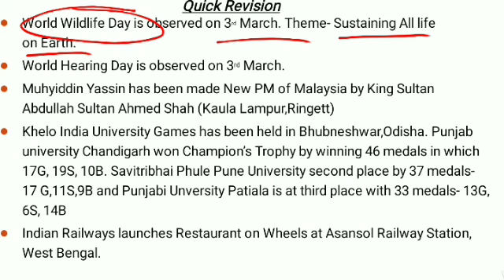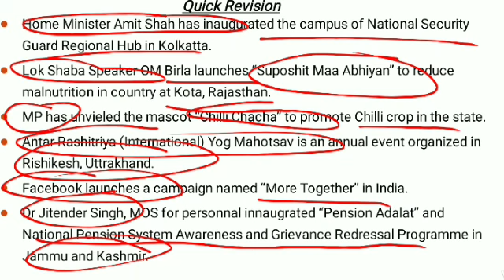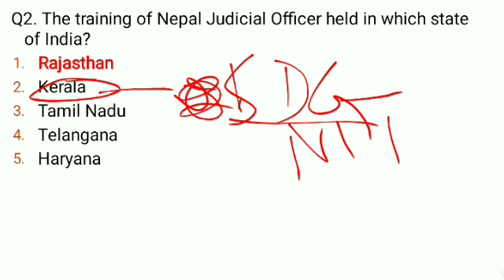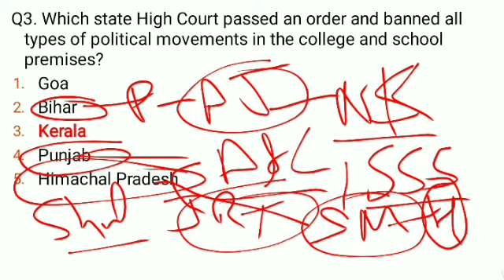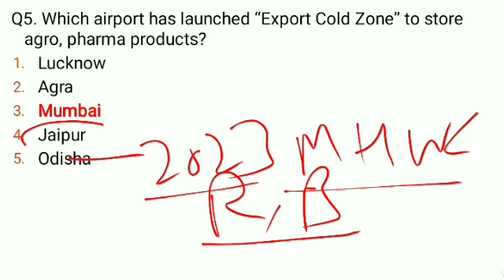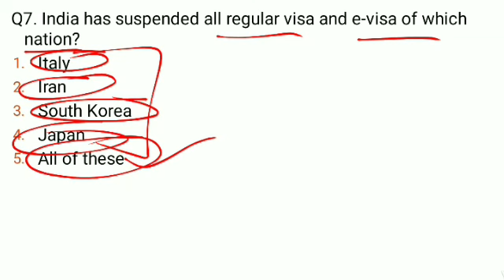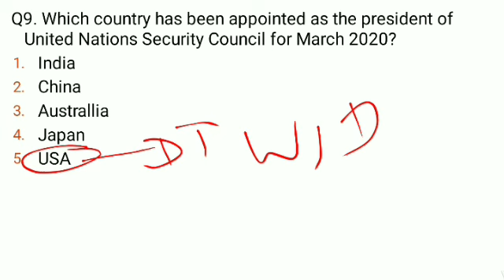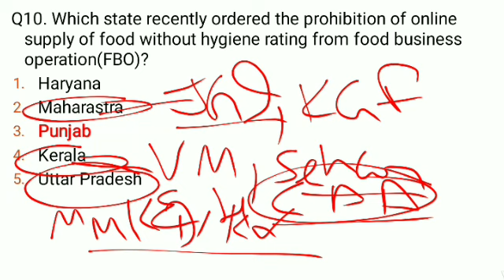LIVE 🔴DAILY 6:00 AM 5TH MARCH CURRENT AFFAIRS// FOR-PPSC_PATWARI_PSSSB_SBI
PUNJAB GOT EXAMS 2019 PUNJAB
PUNJAB GOVT EXAMS FREE TEYARI || GILLZ MENTOR